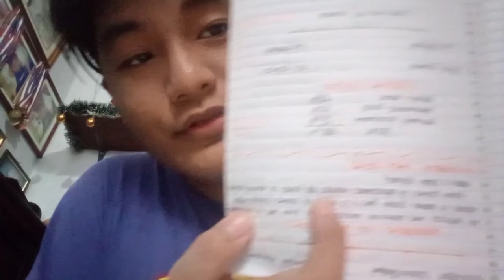first week in shs! (grade 11 at last!) 👨🏽‍💻 | JeriVlogs Episode 14